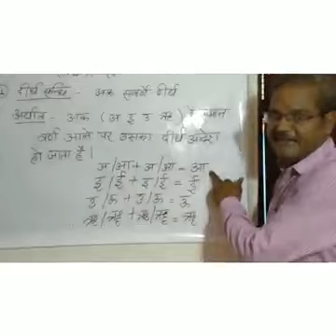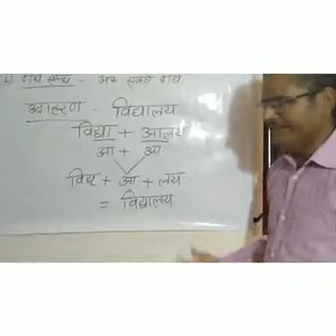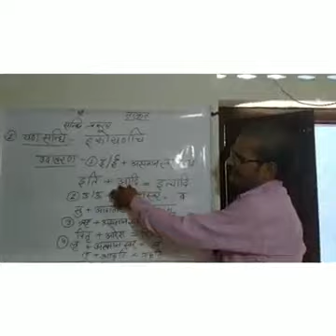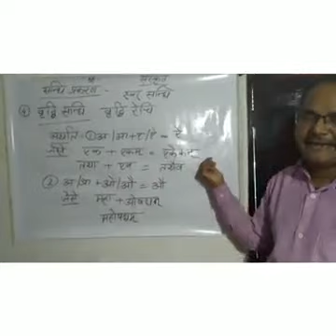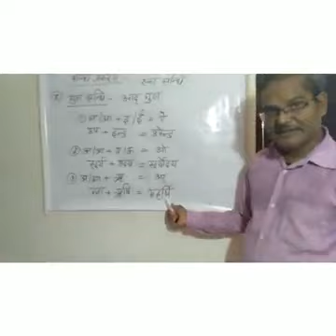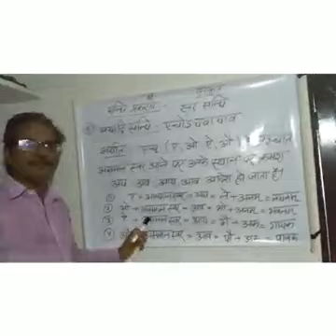संस्कृत संधि प्रकरण (दीर्घ संधि) By SURESH SIR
संधि प्रकरण for all classes(संस्कृत)